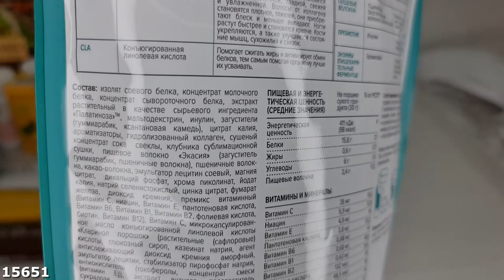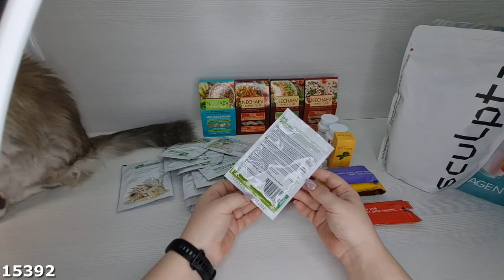ОБЗОР ЗАКАЗА: wellness, протеин, батончики и другое!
Скайп anna19833333